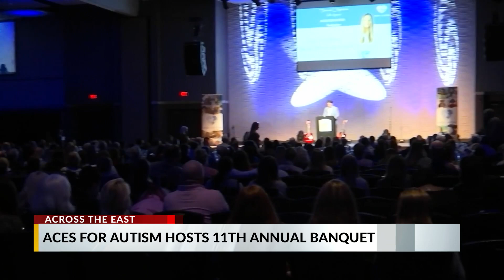Duck Dynasty star speaks at Aces For Autism annual event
Monday was a big night for a local nonprofit in Greenville with the hosting of the Aces for Autism annual banquet.